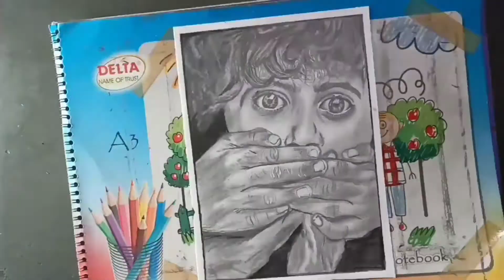How to Draw Little Girl Face || Cinematic Sketch HD Photography Sketch Part - 2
How to Draw Little Girl Face || Cinematic Sketch  HD Photography Sketch  Part 1

New poster colour scenery || forest scenery with poster colour || ❤️

🎨🖌️How to make day and night scenery With oil Pestal Colour | Easy 2 in one oil Pestal Colour panting | ❤️

how to make a beautiful painting with poster colour.

How To Draw Lord 5 min video

new colour painting///

||new drawing    Poster colour painting for beginners | easy poster colour painting idea||

Christ | /// Step By StepHow To Draw Lord Jesus Christ | Step By Step